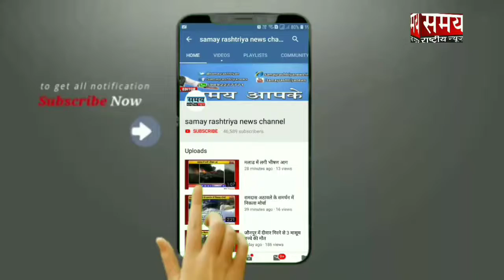फ़िल्म ये है इंडिया के ज़रिए भारत की तस्वीर दिखाने की कोशिश